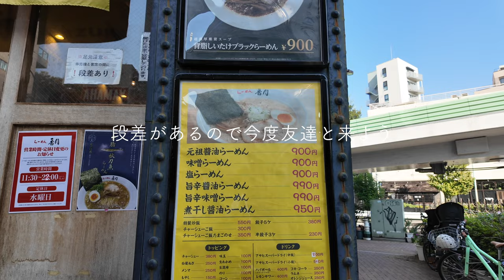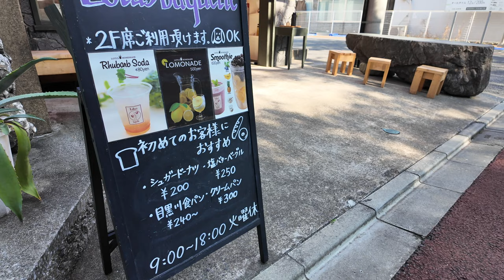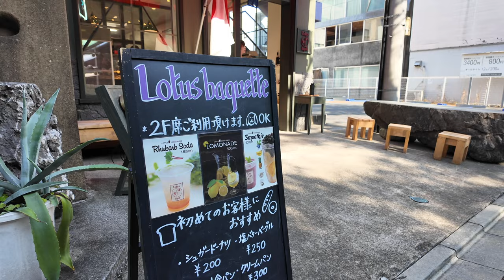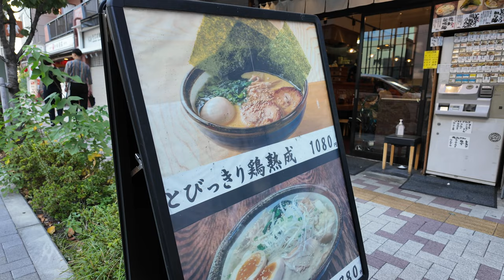【車いす散歩vlog】中目黒編 | DJI OSMO Pocket 3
DJI OSMO Pocket 3が綺麗すぎて撮影が楽しすぎますね！！

--- My Camera ---
SONY α1
SONY α7RIV
SONY α7SIII

--- My Lens ---
SONY Distagon T* FE 35mm F1.4 ZA

--- My Others ---
SONY ECM-B1M

---Profile---
【介護業界と自然風景を撮るフォトグラファー】ソニー・イメージング・プロ・サポート会員
初めまして、近藤浩紀（こんどうひろき）と申します。
脳性麻痺の障害を持って生まれてきましたが、人生を楽しく過ごしてます。カメラマンのお仕事をさせて頂きながら生活しています。カメラ関連の事を中心にアップしていきます！

---Award・Publish---
・National Geographic Photo Contest 2014 Week 3
・National Geographic Photo of the Day Oct 25, 2014
・National Geographic Photo of the Day: Best of October 2014
・National Geographic日本版: Photo of the Day, Dec 9, 2014
・National Geographic Daily Dozen, Mar 06, 2015
・National Geographic Photo Contest 2015 Week 5
・My Modern Met Best of 2015: Top 50 Photographs from Around the World
・National Geographic Daily Dozen, Nov 25, 2016
・National Geographic日本版 Your Shot, Dec 21, 2016
・東京カメラ部フォトコンテスト on Twitter「桜」優秀賞 2018
・National Geographic Travel "25 gorgeous photos of cherry blossoms" selected by Starlight Williams
・TOKYO INTERNATIONAL FOTO AWARDS Nature-Landscapes & Fine-Art Landscape (Professional) Honorable Mention Winner 2019